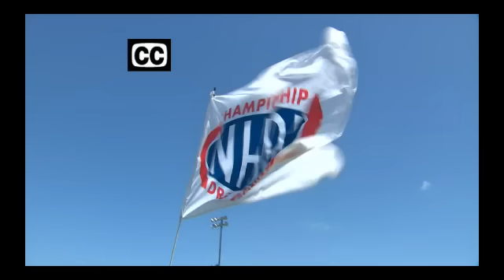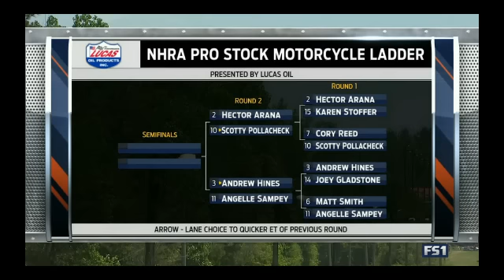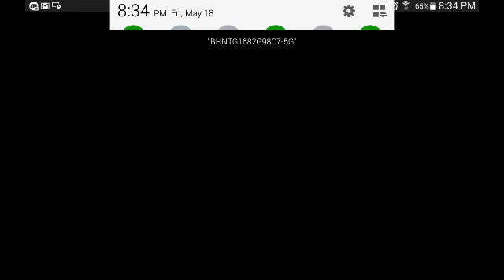2018 NHRA Southern Nationals Part 1